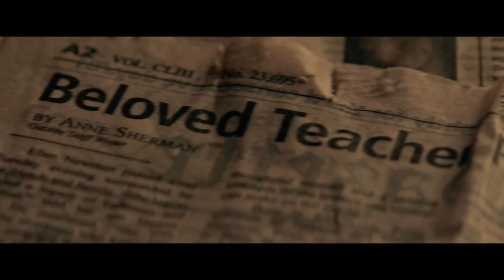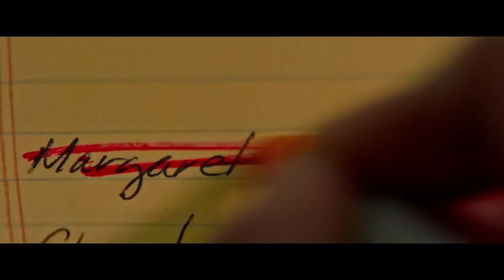The Last Word (2017) Movie Trailer - akdPLAY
A retired businesswoman wants to control everything around her, including her own obituary, so she writes her own to ensure her life story is told her way. A young writer at the local newspaper takes up the task of finding out the truth.